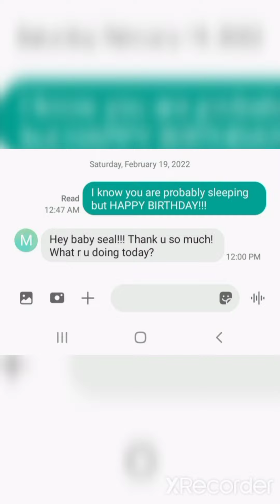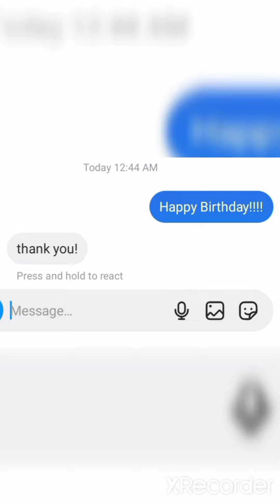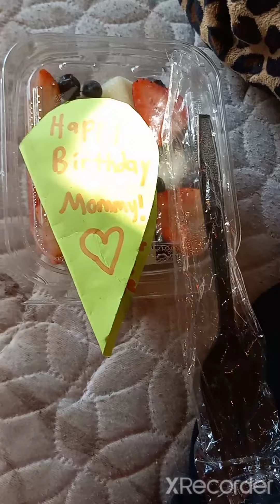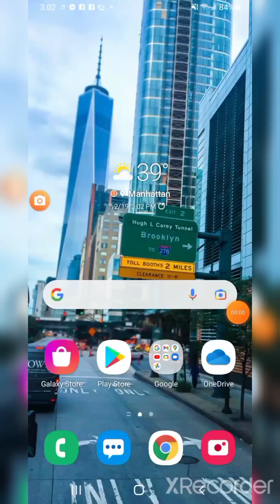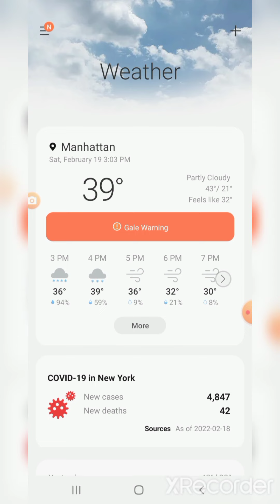My Mom's birthday Vlog